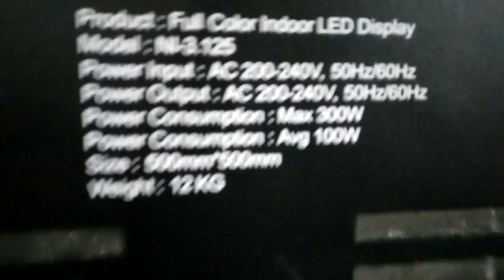P3 .91 indoor led screen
Jade here(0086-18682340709) , our company’s main products are high-definition full-color outdoor indoor   power saving  LED display.
Our led display advantage :

Outstanding Performance and Quality.

Advanced technology, world-class standard for LED display featuring beautiful image.
Durable stability,  weather proof, low power consumption, wide viewing angle and super protection rating.